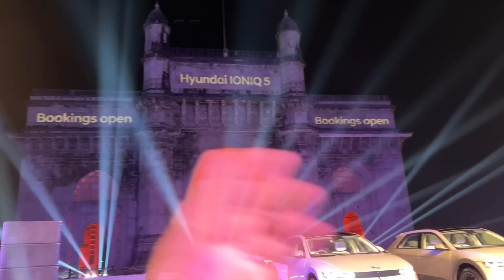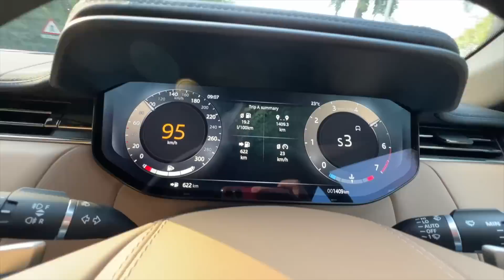Everybody Loves This Car But No One Buys It!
I show you the behind-the-scenes of traveling to Lucknow for a wedding.

Follow Me -